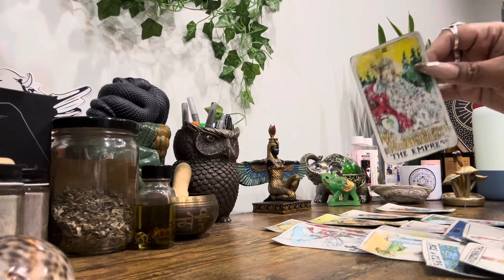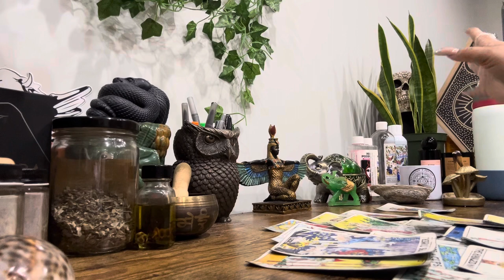FiRESiGNS NEXT48 • This Person Felt Like They Were Too Good For You When Rlly You’re The GOAT🤣💯